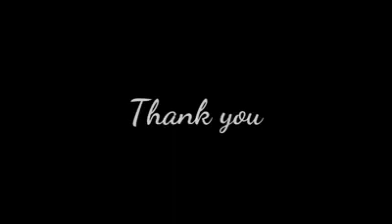Muthodathil kavu pooja, 2019